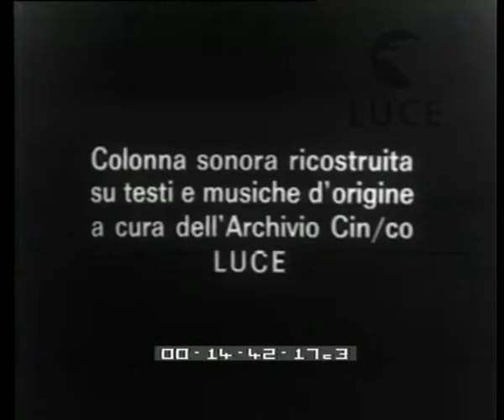Milano. Un artistico presepe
Descrizione sequenze:carrellata su di un artistico presepe ; alcuni personaggi del presepe tra cui i Re Magi ; panoramica complessiva del presepe ;